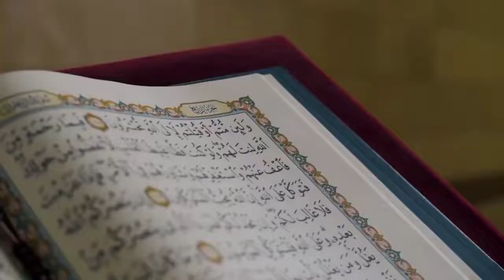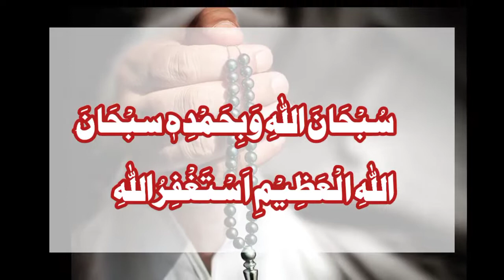Powerful Wazifa For Increase Money | Daulat Aur Rizq Ki Barish Ka Wazifa |Rizq Mein Barkat Ka Wazifa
ghurbat dor karne ka wazifa
ghurbat aur tangdasti door karne ka amal

urdu wazifa
wazifa for rizq mein barkat
rozi me barkat ki dua
rizq ka wazifa in urdu
rizq ka anmol wazifa
best wazaif 2022
dua e rizq
rizq ka wazifa ubqari

rizq ka wazifa by junaid jamshed
karobar mein barkat ka wazifa
paise mein barkat ka wazifa

behisab rizq ka wazifa
dolat mand hone ka wazifa
rizaq mi barkat
rizq ki barish ka wazifa
rizq me barkat ki tasbeeh

deeni wazaif
hindi wazifa

rizq me barkat ke liye surah
rizq ke liye surah
rizq mein barkat ka wazifa in urdu